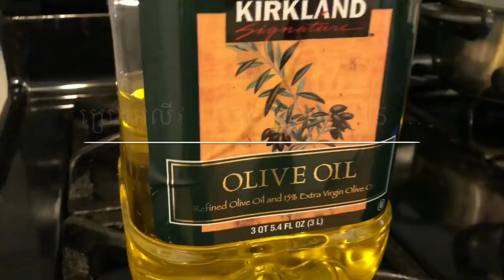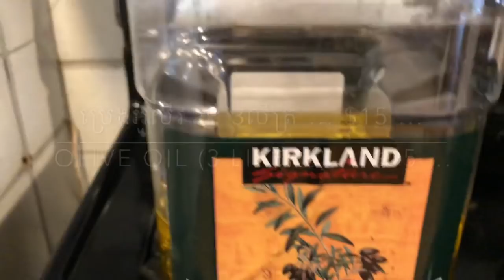Villa 2232 - 2018-06-06 Deep-fried female capelin. Chayote plant/fruit.